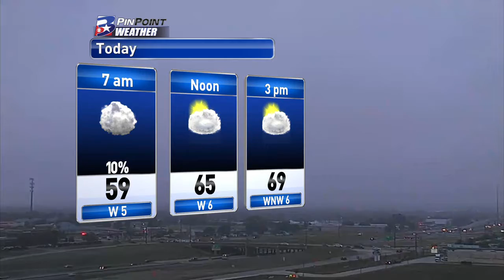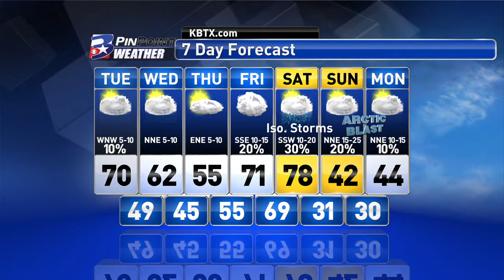Tuesday Morning PinPoint Weather Update 12/13